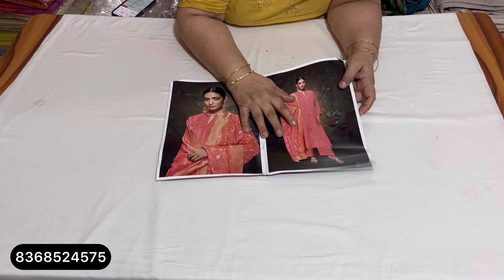Partywear Ganga Suit की डिजाइनर रेंज एक से बढ़कर एक खूबसूरत सूट | designer Suits | गंगा सूट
Partywear Ganga Suit की डिजाइनर रेंज एक से बढ़कर एक खूबसूरत सूट | designer Suits | गंगा सूट @sonakshicreations6

ganga suits
pariranisuits
ganga suits
krupali suit
Dailywear Suit
Maslin suit
Ganga DHAMAKA
Ganga ke suit
Ganga 2023
gangasuitsaleofferpr
boutiquesuitsale
partywearsale
ganga
fashion
kapda
viralvideo
wholesale
market
latest
update
news
trending
boutique
fashiontrending
suit
pantplazzo
suitsalwar
गंगा सूट
ganga suits
ganga suits rohtak
partywear suits
partywear
ganga fashion
branded suits
winter suit
sonakshi creations
silk suits